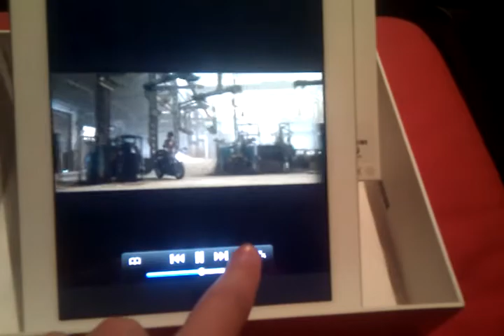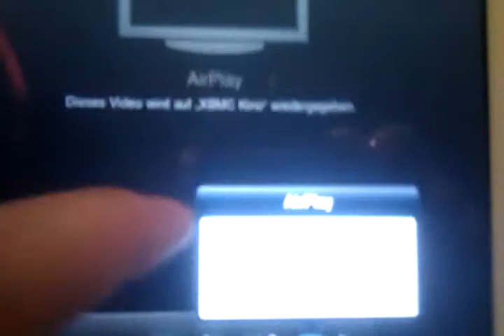Airplayer XBMC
Mit dem Python Script von ist es möglich, die Airplay (Video) Funktion des IPADs/IPhones auf dem XBMC (Ubuntu) zu nutzen.